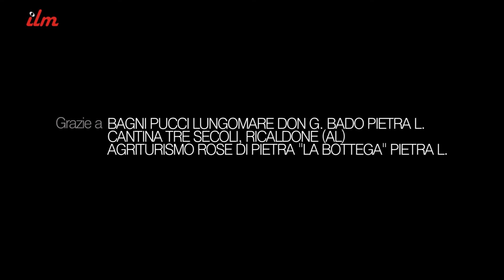ILM #7 - Caravan Trio ft Yendry, "Gee baby ain't i good to you"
ILM, Intimate Live Music.
Evento #7, Pietra Ligure (SV), 15 settembre 2015.
Bagni Pucci, Lungomare Don G. Bado.

Caravan Trio ft Yendry, "Gee baby ain't i good to you".
Se vuoi partecipare anche tu (come artista o come spettatore) ad uno dei nostri eventi registrati su